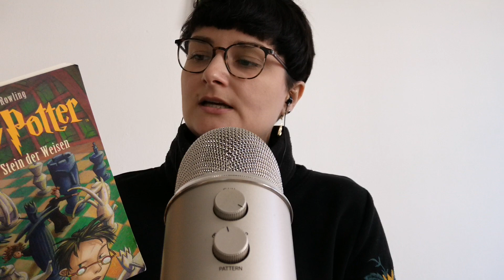ASMR (german) | I´m reading Harry Potter to you (softspoken) 👓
Go easy on yourself!